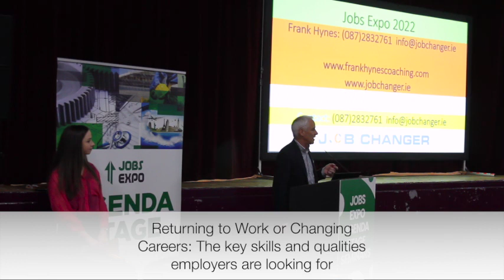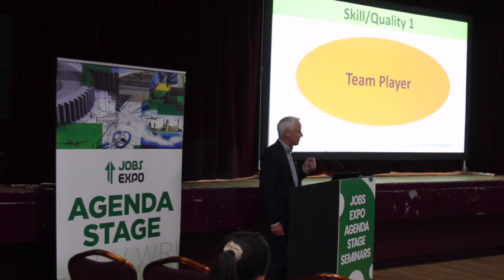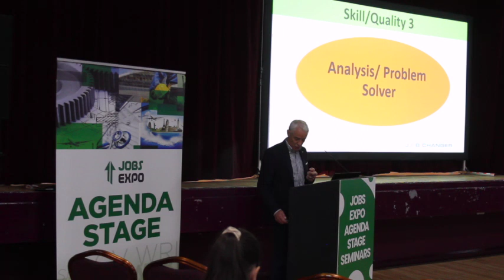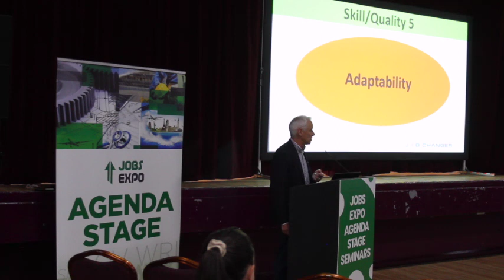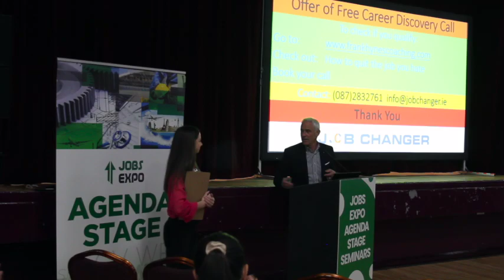Returning to work or changing careers by Frank Hynes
Frank Hynes is the founder and CEO of a business called JobChanger

Through JobChanger Frank helps people find work they truly love and are passionate about. The first step is figuring out what you want from your career, would love to do and will be good at. The next step is to get that job or set up in self-employment.

Frank works with people from all career areas who want to change their current work situation.  Clients include people currently in work but who are looking for something more inspiring and rewarding where they feel their contribution is truly valued.

Frank spent 28 years working in the public sector changing roles many times. He is highly trained in numerous areas including a Master’s degree and a number of Graduate Diplomas including Leadership Development.

He spent several years figuring out what he wanted to do.  He now will show you how to figure this out for yourself literally in a matter of weeks by following a proven step by step process.

Frank also set up a business called “Fresh Pastures” helping farmers and their families cope with the challenges they face and creating space to live fulfilled lives.